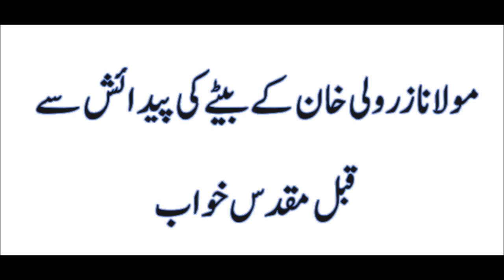Mufti Zarwali Khan Kay Betay Ki Paidaish Ka Waqaya